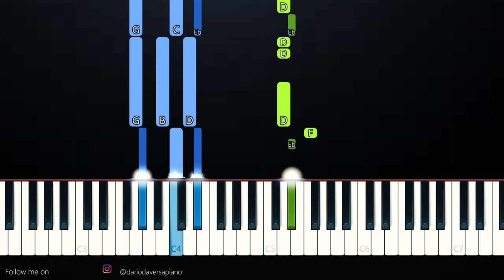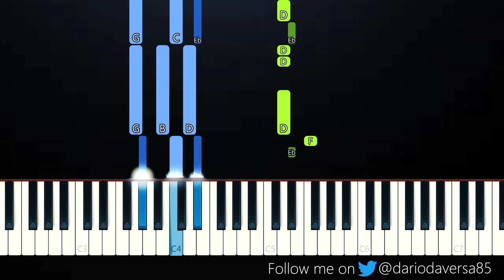Royal & the Serpent - Overwhelmed (Piano Tutorial)